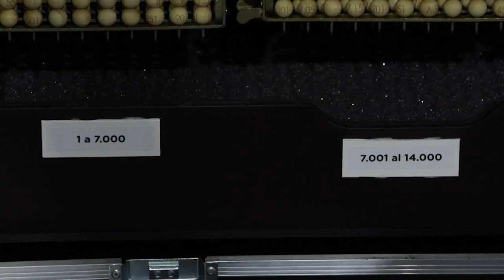Alicante ultima sus compras de Lotería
"El Gordo" de la Lotería de Navidad espera ya en el Teatro Real para el próximo 22 de diciembre. Mientras tanto, en la ciudad de Alicante, se ultiman sus compras de lotería para el sorteo esperando ser este año los afortunados.

Son miles de combinaciones las que se pueden hacer en este sorteo, pero son muy pocas las que consiguen ser cantadas por los niños de San Ildefonso. ¿Qué números o terminaciones son los más elegidos?

Mientras los alicantinos ultiman sus compras de décimos, el Teatro Real ya se viste de gala para la ocasión. Más de mil kilos de material se han descargado ya en el famoso teatro, entre los que se encontraban las estrellas del sorteo, los bombos.

Este próximo 22 de diciembre, la suerte llegará a muchos puntos de la geografía española y esperamos que la provincia de Alicante sea uno de ellos.